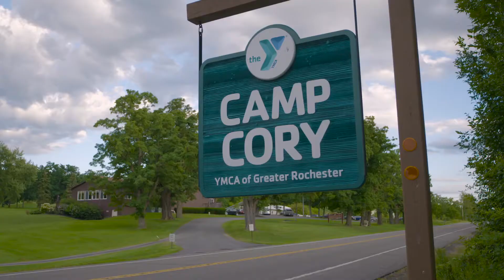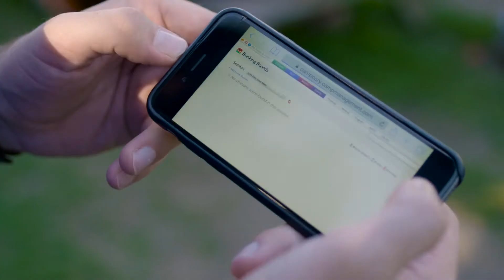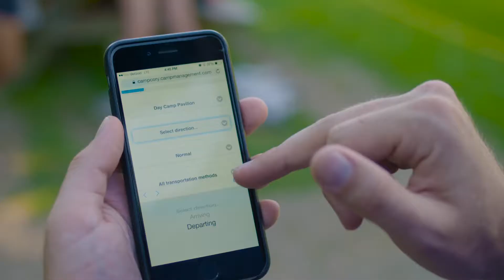CampSite - Residential Summer Camp - YMCA Camp Cory Testimonial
Listen to YMCA's Camp Cory share their success stories with CampSite, the most advanced camp management software on the market. Intuitive design, full-time support, and routine feature upgrades are what keep camp directors talking about CampSite!